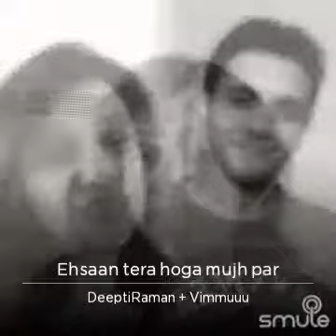Ehasan thera_Vimal